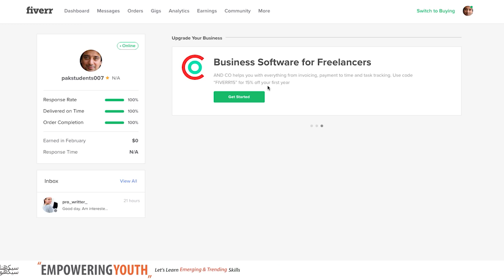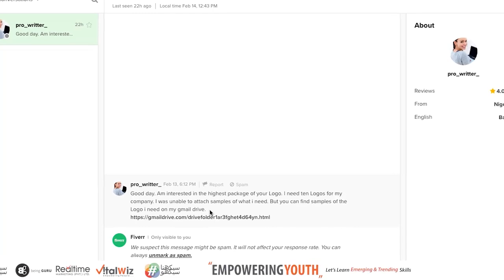#25- How to avoid negative feedback on Fiverr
If you get negative feedback on Fiverr, the only way is to respond to more buyer's requests, make money. But before you do that, there's a way to avoid negative feedback on Fiverr. Here's how you can easily do it.